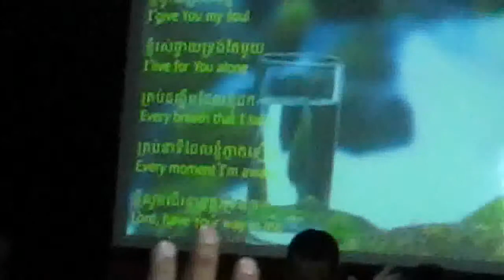This is our Desire, a beautiful time of Worship in Cambodia at Water of Life.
A most beautiful time of worship at Youth Group at Water of Life on March 3rd 2012. Seeing kids from Buddhist backgrounds, and tormented rejected backgrounds, worshiping God,what a great sight. God changes lives. He gives hope, He give Joy. How Grateful to know Him
to learn more about helping us here in Cambodia . Thank you.